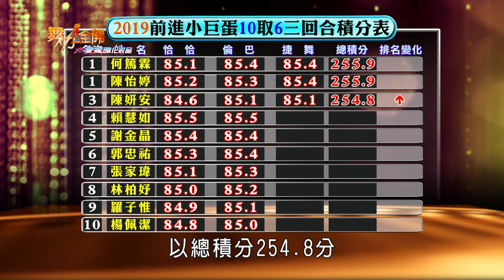【舞力全開】最後一戰不演了！生命炸裂跳捷舞決勝負 跳到屁股抽筋也要贏！小巨蛋積分賽(3)捷舞（上） 2019.07.13│愛妮雅化妝品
00:23:37 何篤霖&遊舒婷
💃舞科👉捷舞

00:36:14 陳怡婷&黃楓洋
💃舞科👉捷舞

00:47:55 陳妍安&葉紘
 💃舞科👉捷舞

00:59:35 謝金晶&吳京橋
💃舞科👉捷舞